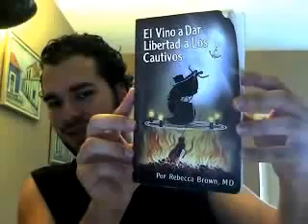HILLSONG UNITED LEAD ME TO THE CROSS COVER June 14, 2009, 01 09 PM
For a personal reading, to invite me to sing, teach or do readings at your event/workshop or have an event/workshop coaching, prayer, counseling and more please visit my
I AM here to serve you all with LOVE!